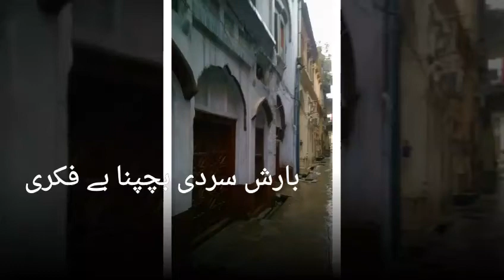jhelum city Shamali mohallah(1)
جہلم شمالی محلہ